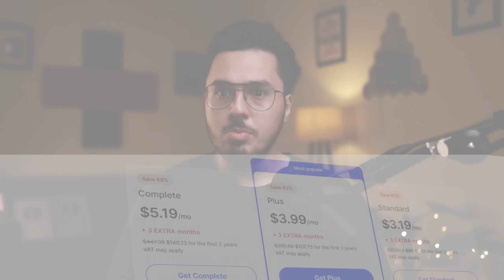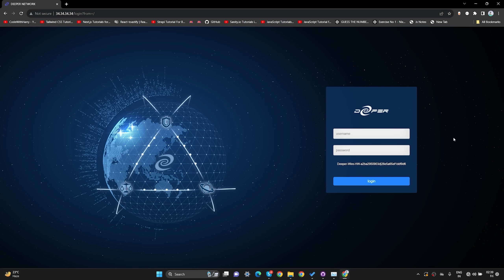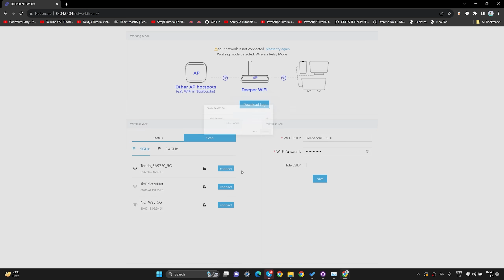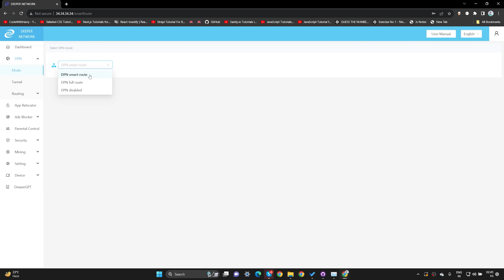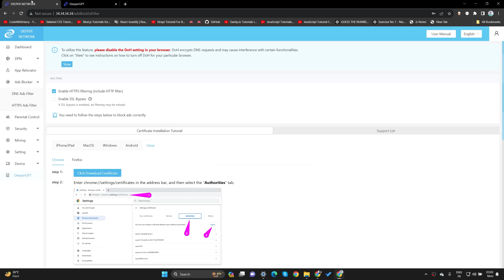Is DPN the new VPN? | Deeper Connect Air Unboxing and First Look 🔥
Experience the unparalleled capabilities of UltraEdit, the leading code editor for handling large files.